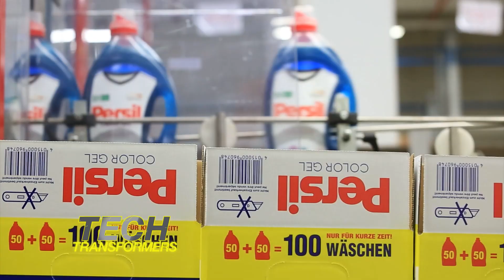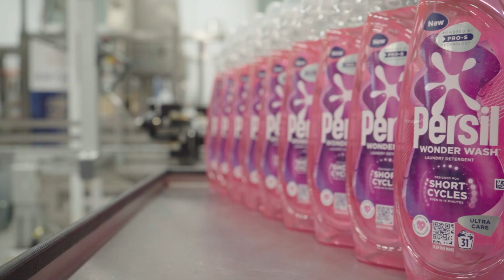Inside Unilever’s R&D Lab: Persil Wonder Wash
Unilever has just released a new Persil product called Wonder Wash. Tania Bryer tours the group’s R&D facilities to find out how technology helped develop the new product.